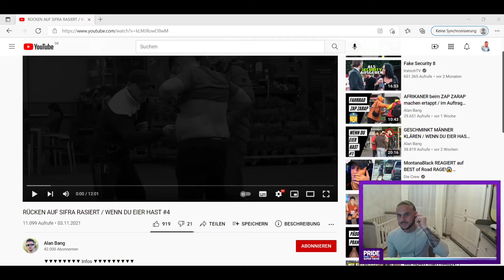Reaktion auf ALAN BANG 😂 Rücken auf sifra Rasiert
👌 Folgt mir:
✔ Mein Twitch ______________________________________________________________________________________________ ✔ Mein Equipment: ✔ Kamera* ✔ Studiomikrofon* ✔ Monitor* ✔ Filmlicht*